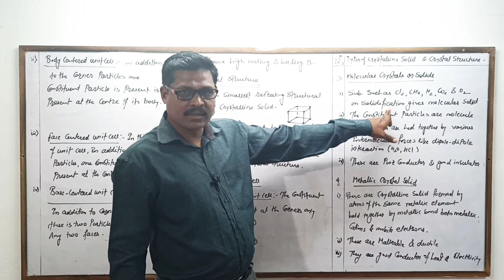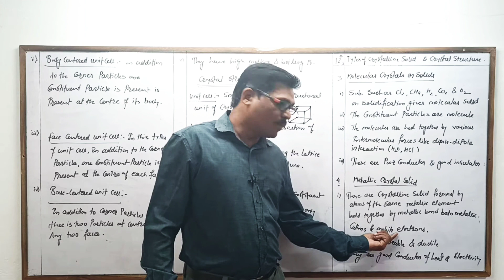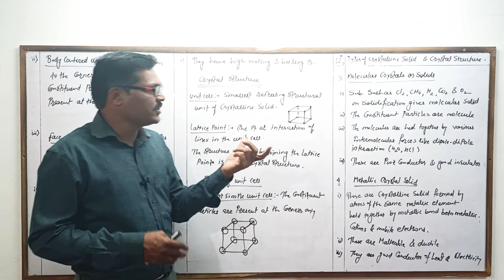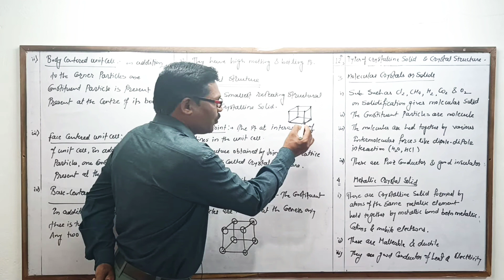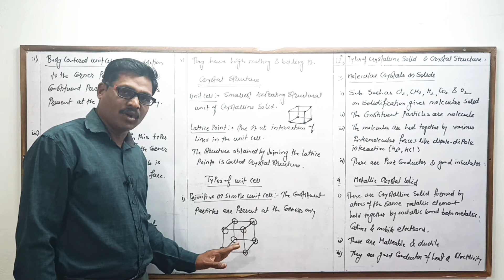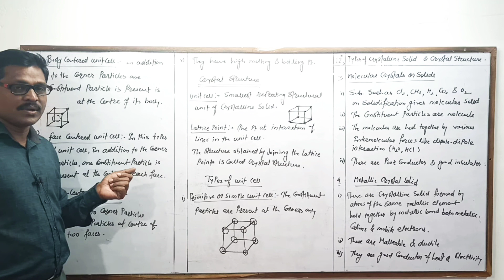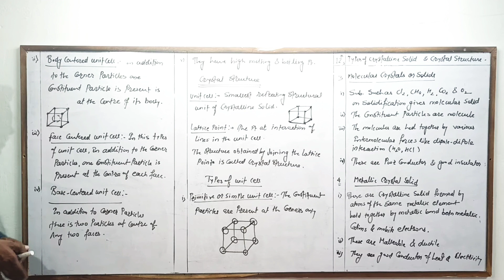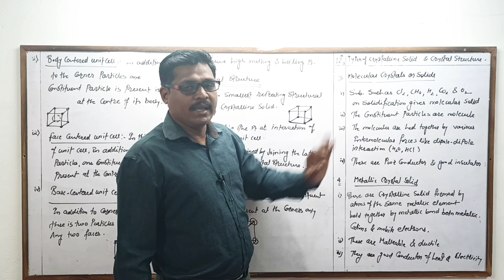Class : 12th - Chemistry - Shende Sir - Types of Crystalline Solid & Crystal Structure